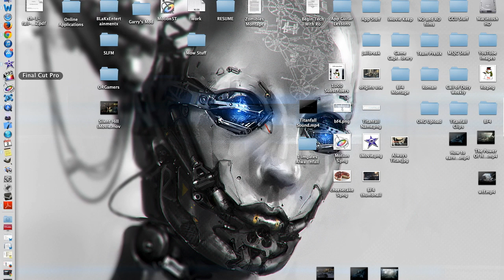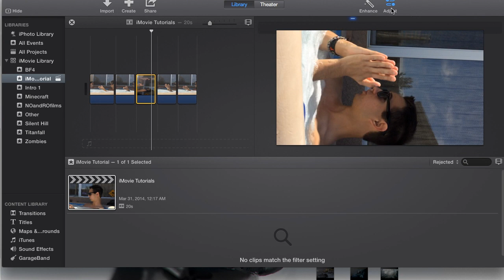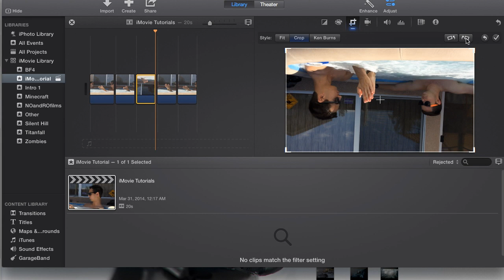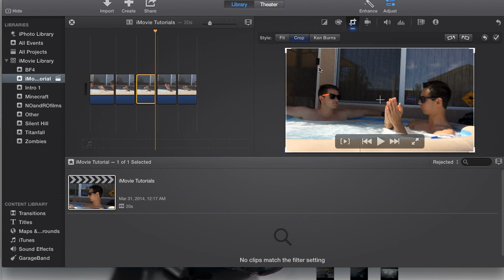How to Rotate a Clip in iMovie 10.0.2 | Tutorial 35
In this iMovie tutorial I teach you how to Rotate a clip within iMovie
- Vine: NOandROfilms